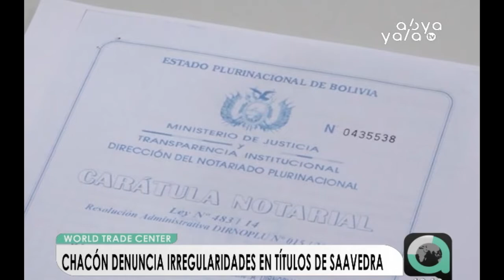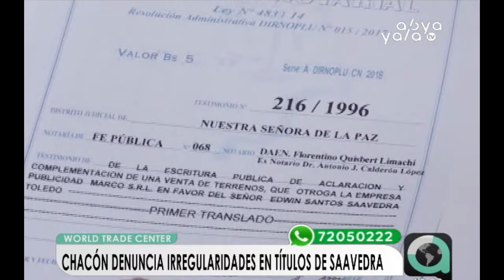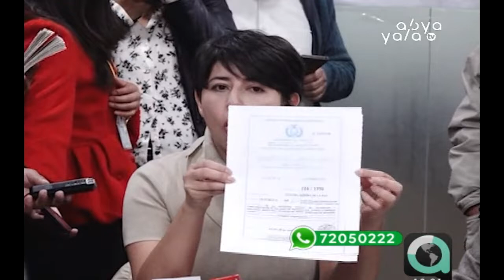Chacón denuncia adulteración en títulos de propiedad en terrenos de la Curva de Holguín